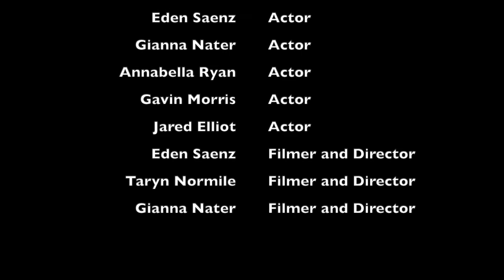Movie Trailer Normile